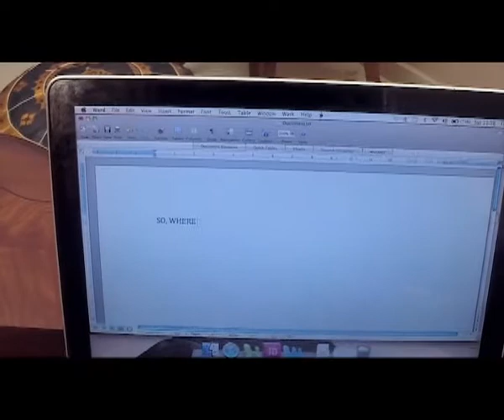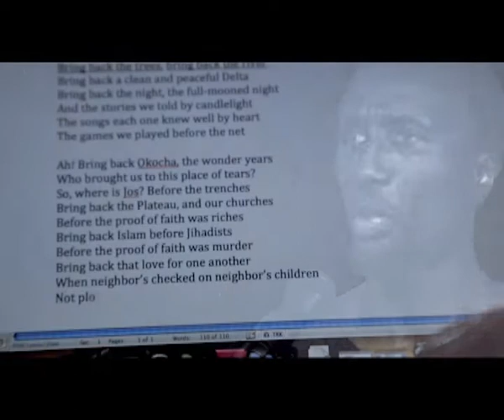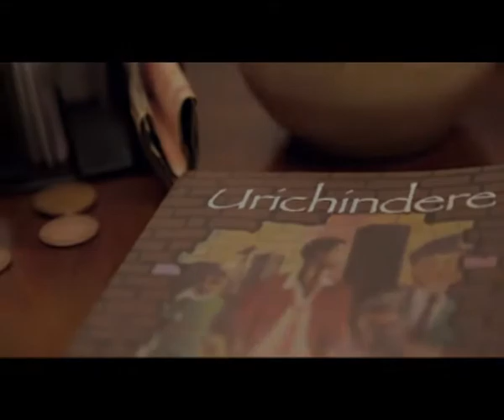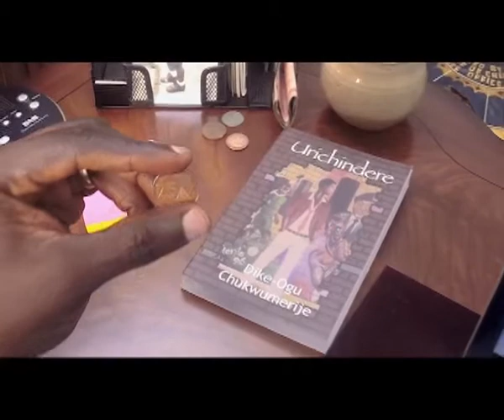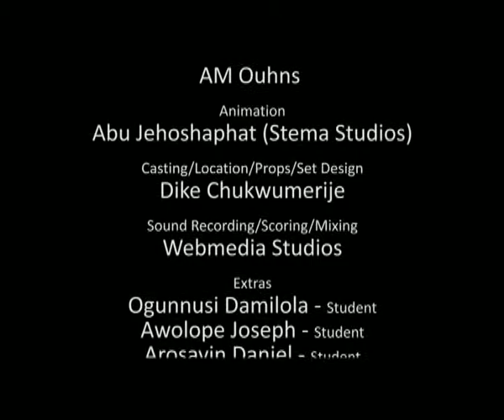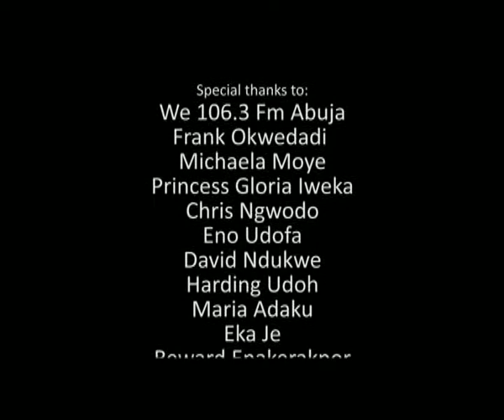So, Where Is Jos?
Pushing the boundaries with poetry. And exploring innovative ways to reach new audiences with an old, old craft. This is a poem inspired by the 'BRING BACK OUR GIRLS' campaign. And this is a video inspired by that specie of creativity that keeps its host awake most nights. Enjoy!